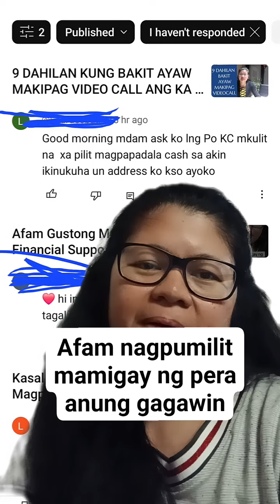Afam Nagpumilit magpadala ng Pera?couplegoals